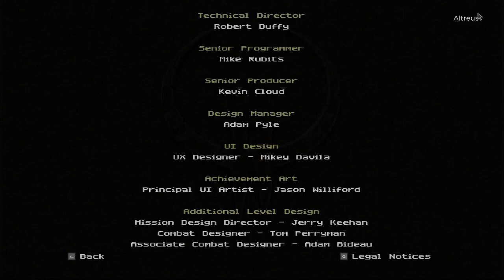Quake II: The Reckoning - Episode 11: You Again - Altreus the Retrobate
Oh, turns out the final boss of The Reckoning is the same as the final boss of Quake II itself, except on the moon. Moon Makron! Makaroon!

Retrobating is a series where I go back and play through video games from the old days - games that I often didn't bother trying to finish as a kid. We go back and play them with a modern eye, hopefully finally getting through them, and giving them a bit of praise and/or criticism as appropriate along the way.

This expansion came free with the re-release of Quake 2, so let's play it!

► Social media!